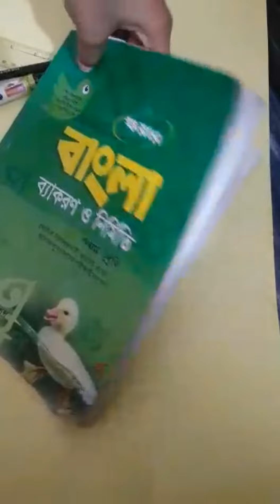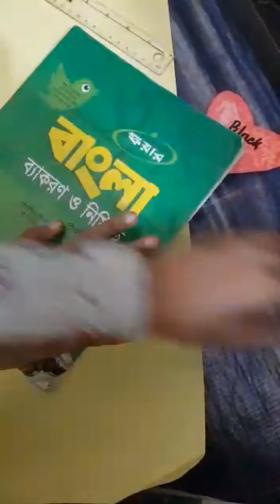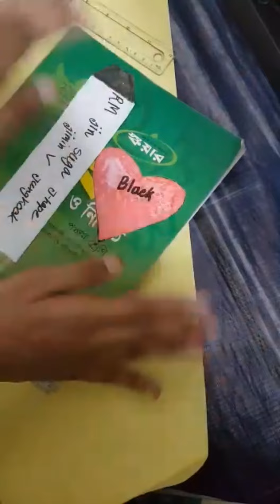how to make easy bookmark (BTS and BLACKPINK)💜💜